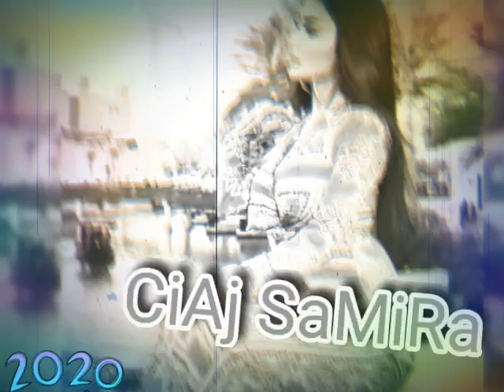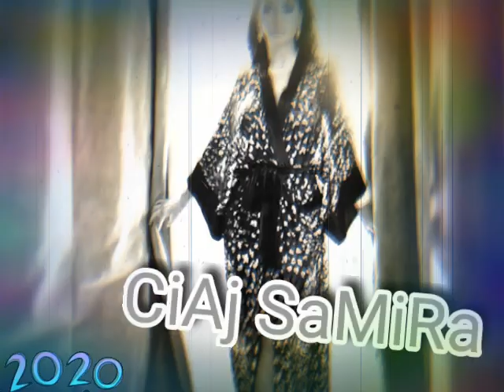RoMaNe GiLa°°☆ 2⁰2⁰ °°🎭PoWaGa 🎭°°